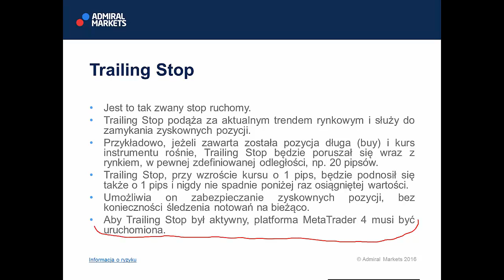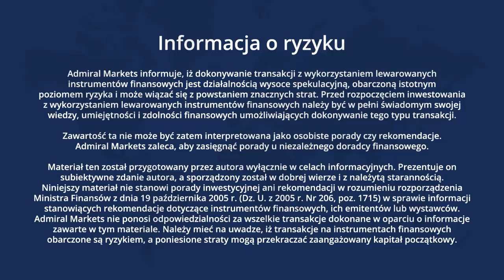MM - Trailing Stop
Admiral Markets jest wiodącym brokerem na rynku Forex i CFD w Polsce. Jako licencjonowana firma inwestycyjna oferuje najbardziej innowacyjne i zaawansowane technologicznie rozwiązania dla inwestorów.

Admiral Markets UK Ltd informuje, iż dokonywanie transakcji z wykorzystaniem lewarowanych instrumentów finansowych jest działalnością wysoce spekulacyjną, obarczoną istotnym poziomem ryzyka i może wiązać się z powstaniem znacznych strat. Przed rozpoczęciem inwestowania z wykorzystaniem lewarowanych instrumentów finansowych należy być w pełni świadomym swojej wiedzy, umiejętności i zdolności finansowych umożliwiających dokonywanie tego typu transakcji.

Zawartość tego materiału nie może być zatem interpretowana jako osobiste porady czy rekomendacje. Admiral Markets UK Ltd zaleca, aby zasięgnąć porady u niezależnego doradcy finansowego.

Admiral Markets UK Ltd jest spółką zależną Admiral Markets Group AS. Admiral Markets Group AS jest holdingiem firm i zarazem większościowym udziałowcem Admiral Markets AS i spółek zależnych Admiral Markets UK Ltd i Admiral Markets Pty.

Wszystkie odniesienia w tym materiale nawiązujące do 'Admiral Markets' odnoszą się do Admiral Markets UK Ltd i spółek zależnych Admiral Markets Group AS.

Admiral Markets (UK) Ltd jest podmiotem uprawnionym i nadzorowanym przez Financial Conduct Authority (FCA). Numer rejestru FCA 595450.

Admiral Markets (UK) Ltd. jest podmiotem zarejestrowanym w Anglii i Walii w rejestrze handlowym Companies House. Numer w rejestrze: 08171762. Siedziba firmy: 16 St. Clare Street, Londyn EC3N 1LQ, Wielka Brytania.

► Wyłączenie odpowiedzialności ◄

Wszystkie materiały zostały przygotowane przez autorów wyłącznie w celach informacyjnych. Prezentują one subiektywne zdanie autorów, a sporządzone zostały w dobrej wierze i z należytą starannością. Niniejsze materiały nie stanowią porady inwestycyjnej ani rekomendacji w rozumieniu rozporządzenia Ministra Finansów z dnia 19 października 2005 r. (Dz. U. z 2005 r. Nr 206, poz. 1715) w sprawie informacji stanowiących rekomendacje dotyczące instrumentów finansowych, ich emitentów lub wystawców. Admiral Markets nie ponosi odpowiedzialności za wszelkie transakcje dokonane w oparciu o informacje zawarte w tych materiałach. Należy mieć na uwadze, iż transakcje na instrumentach finansowych obarczone są ryzykiem, a poniesione straty mogą przekraczać zaangażowany kapitał początkowy.

Jednocześnie należy mieć na uwadze, że historyczne wyniki nie stanowią gwarancji, że przyszłe rezultaty będą podobne.